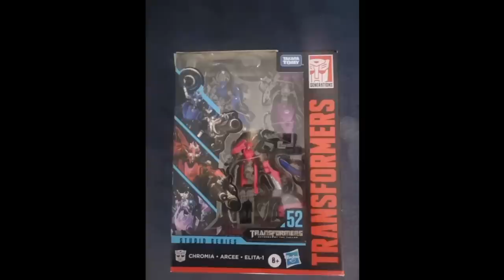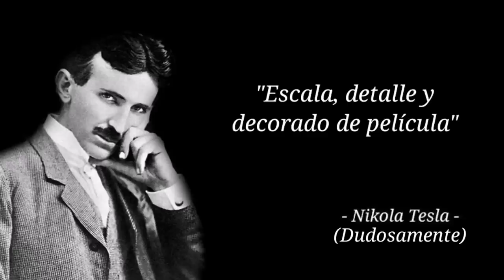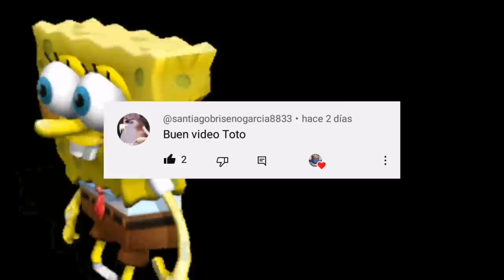Studio Series ROTF: Tan Bien👍 Featuring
Hey chicos que tal, eh aquí un nuevo video, viendo algunas de las figuras/juguetes Studio Series de Transformers ROTF, en colaboración con @AltairCoreClass  determinando si fueron buenas mejoras, o malas, espero les guste.

Muchas gracias.

Donkey Kong 64 - Gloomy Gallon